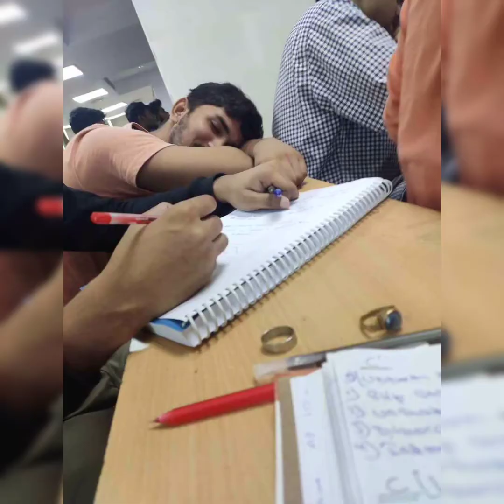wo din bhi kya din the ❤️ collage wale din ❤️